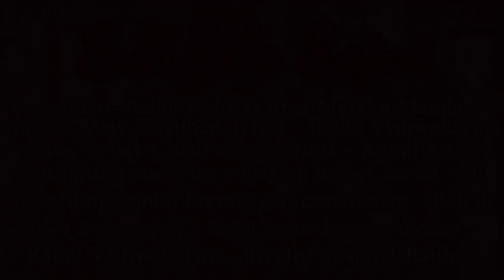Sun Wo Sajni (teaser) | सुन वो सजनी (टीजर) | Rahul Vishwakarma Muskan Manjhi | Ajay Chauhan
the AAR music production presents a beautiful love song, Sun Wo Sajni | सुन वो सजनी |

song :- Sun Wo Sajni
starcast :- Rahul Vishwakarma, Muskan Manjhi
supporting cast :- Bashu Bishwas, Sikha manikpuri
child actor's :- Rashmi Patel, Yuvraj, Pari, Lalima, Vivek, Sonali, Aaradhya, Stuti
singer :- Ajay Chauhan
lyrics :- Rahul Vishwakarma
composer :- Ajay Chauhan
recordist :- Kunal Kunte
audio mixing and mastering :- Bhigesh Baghel
studio :- Eli Recording Studio Premnagar
music label :- Ajay Music
cameraman :- Rajesh
story & screenplay :-  Rahul Vishwakarma
choreographer :- Rahul Vishwakarma
editor :- Ajay Chauhan
poster designer :- Sanskar
producer :- Rahul Vishwakarma
director :- Ajay Chauhan

* ANTI-PIRACY WARNING *
This content is Copyright to "the AAR music production". Legal action will be taken against those who violate the copyright of the following material presented..

All copyrights reserved with the AAR music production..